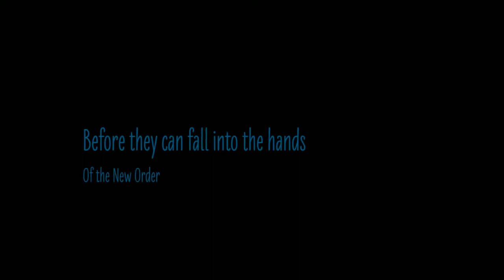One Trailer - Creativia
With the transition of Godslayer Cycle to a new publisher came a new promotional video, too...